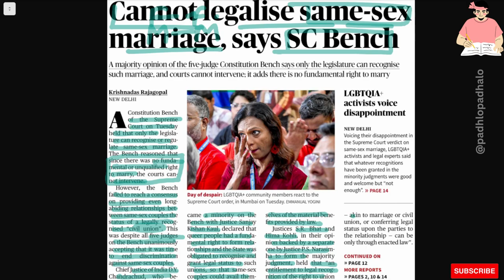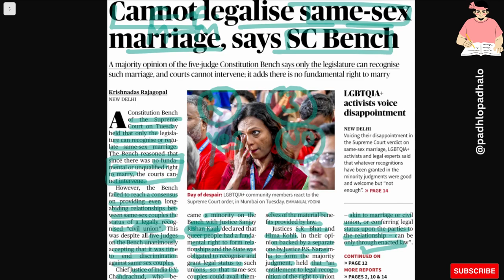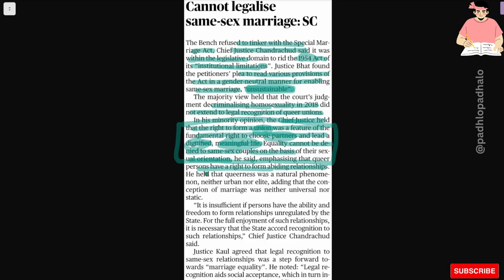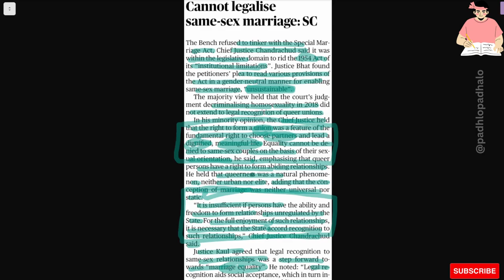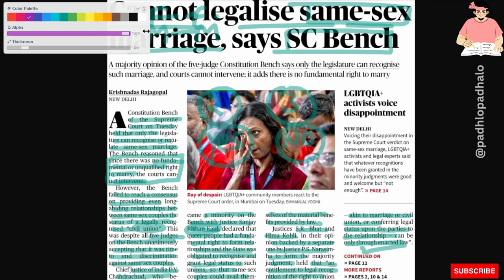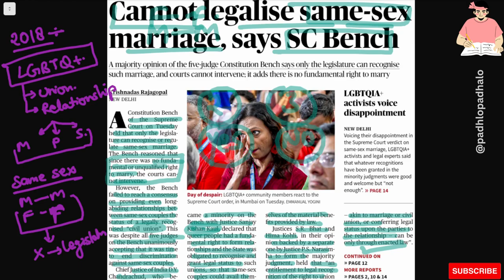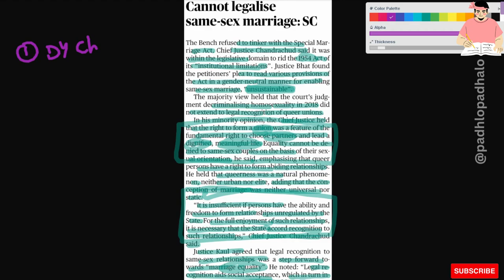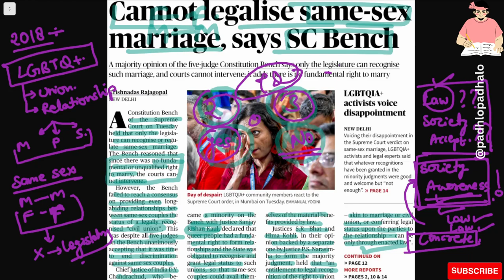Cannot legalise same-sex marriage - SC Bench.